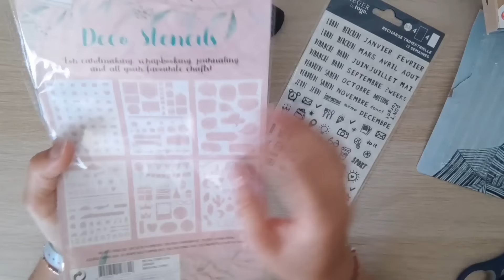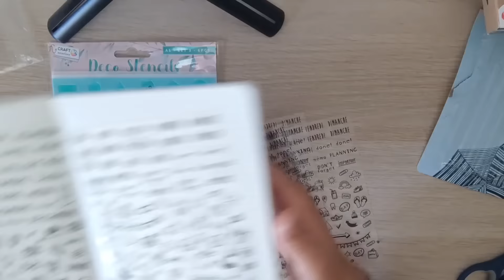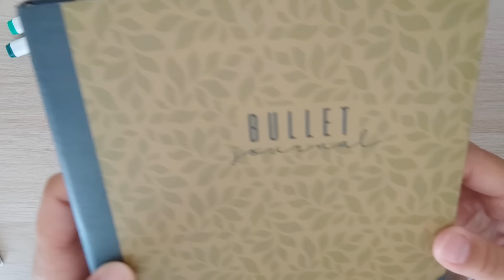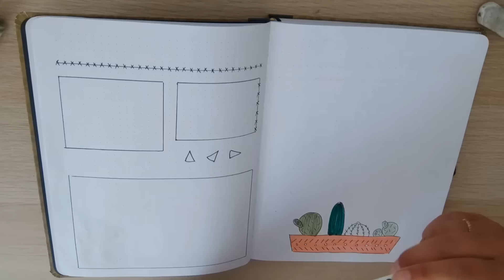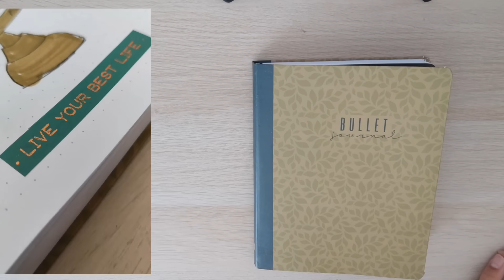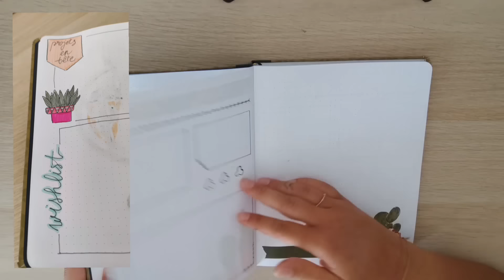JOURNAL DE COUTURE: SEPTEMBRE 2022 + Haul fournitures Action et Cultura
Bienvenue sur ma chaine pour ce plan with me du mois de juillet!
Si tu veux me suivre sur Insta, c'est par
N'hésite surtout pas à me contacter !

Bon visionnage !